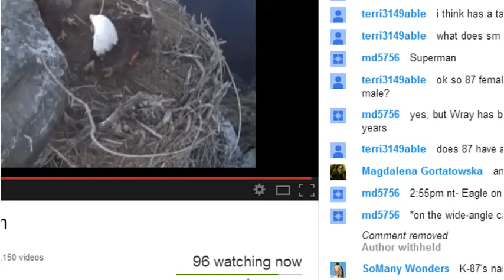From the Peak to the Nest - 336 pm to Dark - WA View - West End Nest - Nov 14 2013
Superman and K87 are parked side by side on the left peak and eventually they both meet at the nest where they both stay till after dark. Lots of great interaction so check out the close up video that goes with this footage. Good Night West End...Stay Safe and Wishing you all Sweet Dreams tonight.